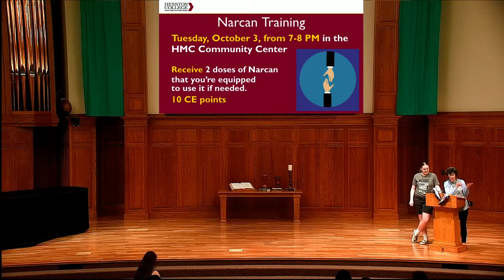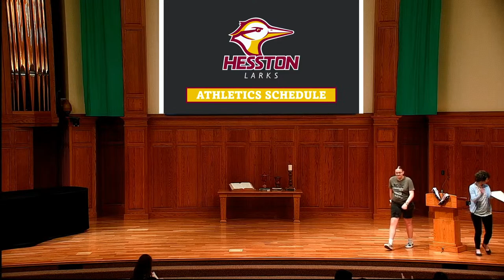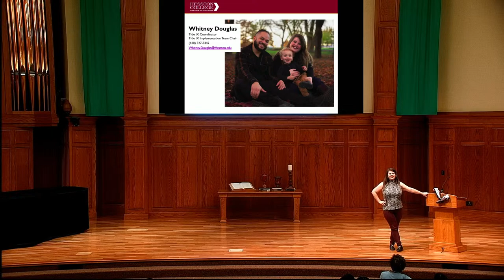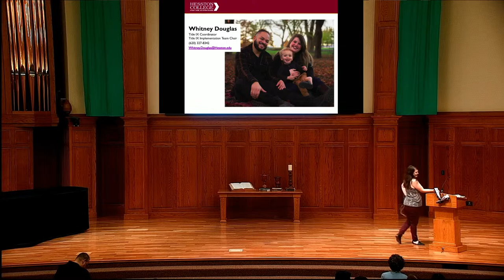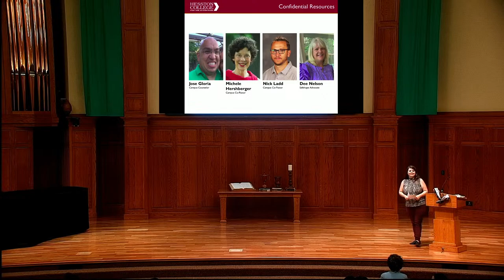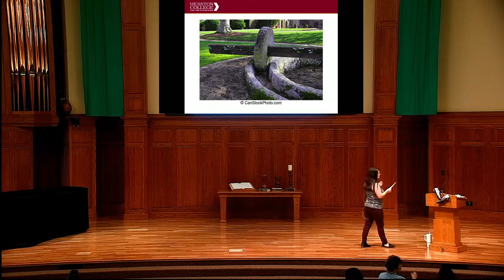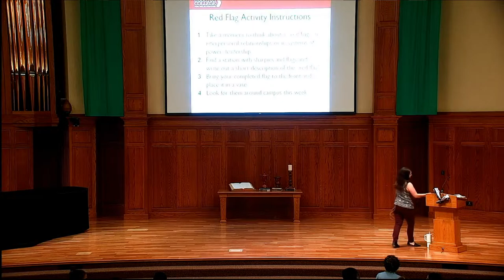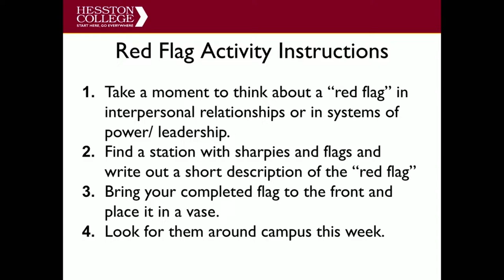October 2, 2023 HC Formation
Formation at Hesston College (KS)
Monday, October 2, 2023 @ 11am

THEME: Accountability and Forgiveness
STYLE: Anabaptist, Active, Authentic

Announcements
Introduction of Whitney Douglas
     Connection to HC Theme Verse
Whitney Douglas preaches on Part 1 of Matthew 18
Student response / Prayer Stations

Located in Hesston Mennonite Church Sanctuary in Hesston, KS.